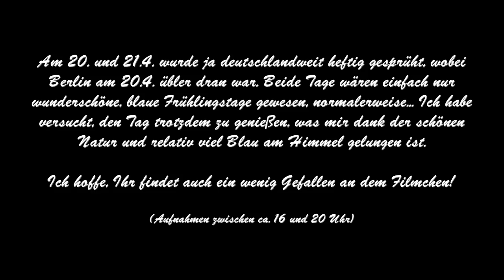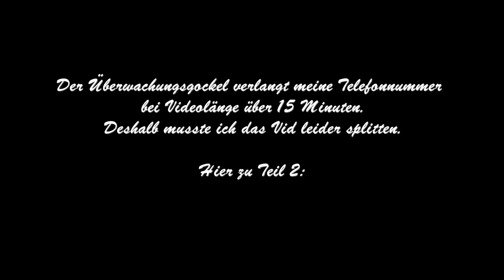Ausflug ins Tegeler Fließ mit Launenkiller ~ 21 IV 15 * Teil I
Bitte auf Full HD stellen! (Rädchen unten rechts auf 1080p)

Werner Altnickel bei AZK ChemTrails HAARP Geo-Engineering

Chemtrails - neuartige Beweise! - Aufforderung zur Stellungnahme

Wird die Menschheit mittels "Chemtrails" und Nanotechnologie manipuliert?

„Streifen am Himmel", Interview mit Harald Kautz-Vella

Secret Chemtrail Pilot speaks 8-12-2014 german deutsch

UNWIDERLEGBARE BEWEISE BZGL. DER ANWENDUNG VON GEO-ENGINEERING UND DAS VERSPRÜHEN VON GIFTIGEN AEROSOLEN IN DER ATMOSPHÄRE:
Geo-Engineeringkonferenz am 8./9.4.2013 im EU-Parlament

Pilot gibt Existenz von Chemtrails zu - lässt verlauten, es wäre ein notwendiges Übel!

CHEMTRAILS im spanischen TV (Deutsche Untertitel, Josefina Fraile von Skyguards)

Erklärung & Unterlagen vom Chemtrails Whistleblower - Montagsdemo Dresden

sensation in ntv ! bericht über chemtrails u. haarp ! (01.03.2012) - Reupload

IPCC schizophren? - Chemtrails gibts nicht, aber wir sollten weitersprühen!

CHEMTRAILS: PILOTEN, ÄRZTE + WISSENSCHAFTLER BERICHTEN IN SHASTA COUNTY

Playlist Chemtrails/ H.A.A.R.P.

Alle meine Videos dürfen gern geteilt und weiterverbreitet werden, bitte mit Link zum Original.

LiCHT & LiEBE! ॐ

P.S. Leider wieder nur mit einer ollen Handykamera gefilmt. ;(